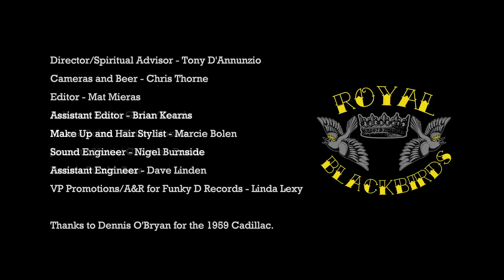You're No Good - Royal Blackbirds w/ Marcie Bolen - Funky D Records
Detroit's Royal Blackbirds kick out the jams on 'You're No Good' Featuring Marcie Bolen on guitar and vocals. The first single from the album 'It Ain't Right' (Funky D Records) 2015
Video by Tony D'Annunzio (Louder Than Love)  * *  Produced by Tino Gross
Rebecca Saad-Vocals/guitar  Dennis Burck-bass  Jeanette Gadette-drums
Engineered by Nigel Burnside  VP Promotions-Linda Lexy